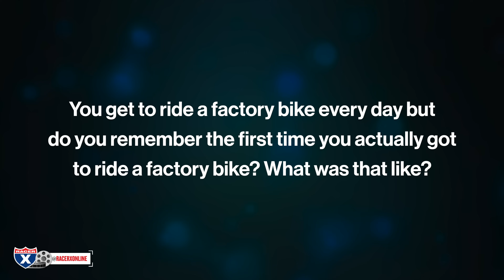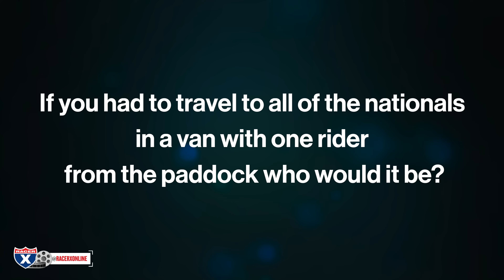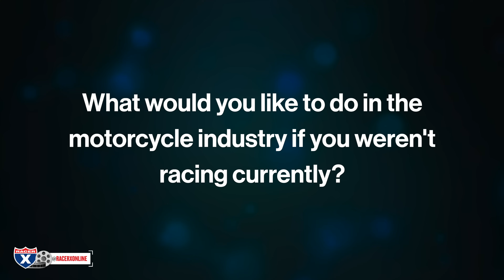First time ever on a factory bike? | Webb, Jett Lawrence & Mosiman Answer 3 on 3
Cooper Webb, Jett Lawrence, & Michael Mosiman handle three questions at the St. Louis Supercross. The trio answers 1) You get to ride a factory bike every day, but do you remember the first time you got to ride a factory bike? What was that like? 2) If you had to travel to all of the nationals in a van with one rider from the paddock, who would it be? And 3) What would you like to do in the motorcycle industry if you weren’t racing currently? Check out what the three riders had to say.

Film/edit: Tom Journet

ABOUT FLY RACING
Since 1998, FLY Racing has aimed to provide customers with the very best in off-road performance products. Led by the revolutionary Formula S Smart helmet, FLY Racing continues to push innovation in safety to new levels. Never before has style and technology blended together so seamlessly as the 2024 FLY Racing line-up. Follow @flyracingusa on social media and cheer for all of the FLY Racing riders in the SuperMotocross World Championship.